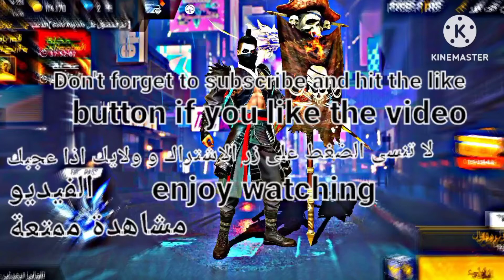لاعبين الهاتف اقوياء❤/Strong phone player👽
freefire_ helio1%